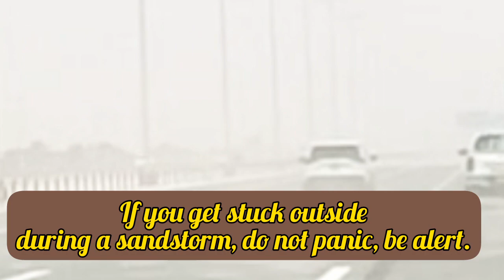Important tips to drive safely through a sandstorm || How to deal with Sandstorm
Important tips to drive safely through a sandstorm || How to deal with Sandstorm ||@Chithoors Samayal ||